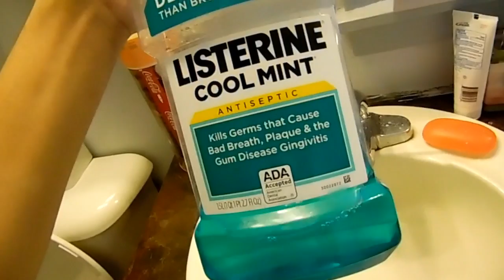Teeth Brushing Routine| 2016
My Teeth Brushing Routine!

This was with my skincare routine but I decided to make it into 2 separate videos. I used to have braces when I was in highschool and part of college. I have had them off for a couple years now and this is my teeth brushing routine. I love the Listerine mouthwash and I use either the Medium or Hard kind of toothbrush. Usually a cheap Colgate toothbrush.

IF YOU'RE STRUGGLING WITH ANYTHING, THINGS WILL GET BETTER.
My High-end FAVES♡
Brush set
P.S.♡ - I LOVE YOU ALL! I REALLY ENJOY MAKING YOUTUBE VIDEOS FOR YOU GUYS!